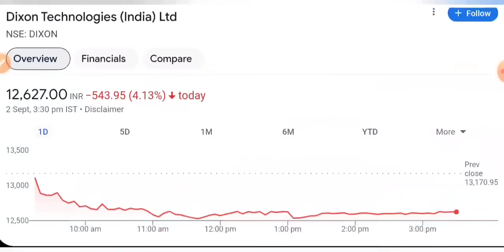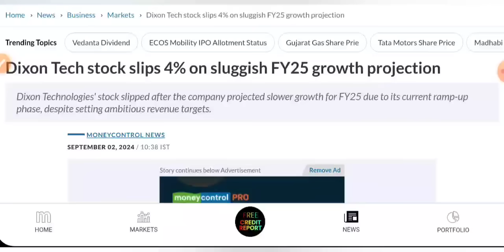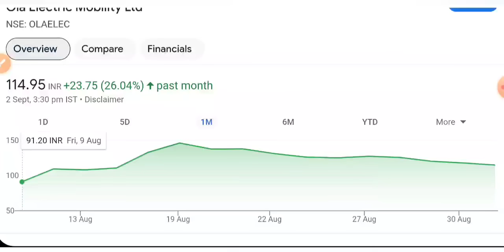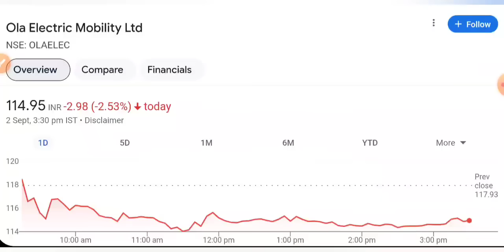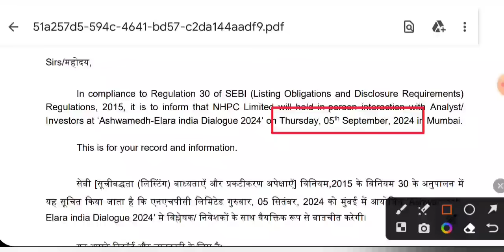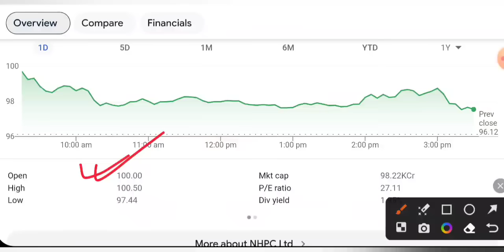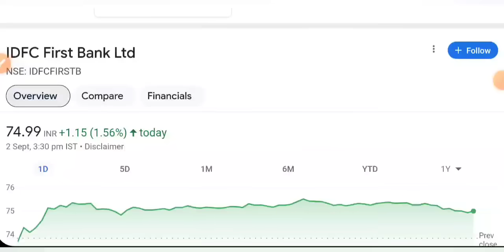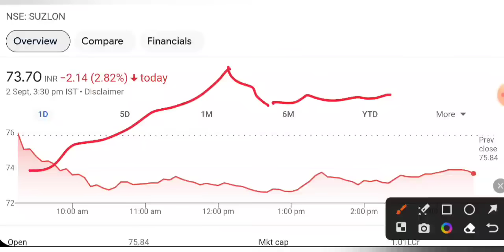NHPC SHARE LATEST NEWS 💥 SUZLON SHARE NEWS • IDFC FIRST BANK • OLA ELECTRIC • DIXON SHARE LATEST